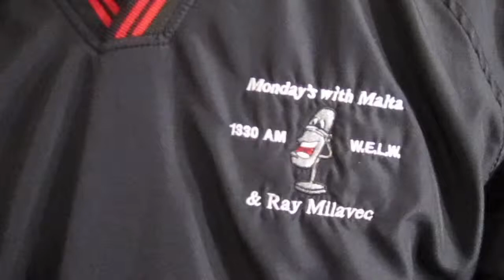Mondays With Malta Live at Skinnys 11-4-13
Legends of St. Joes night!